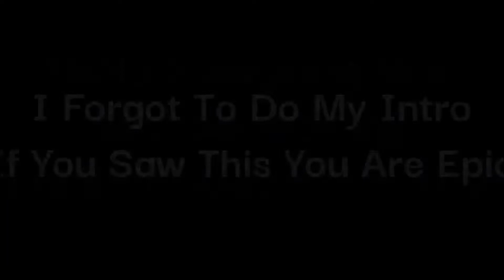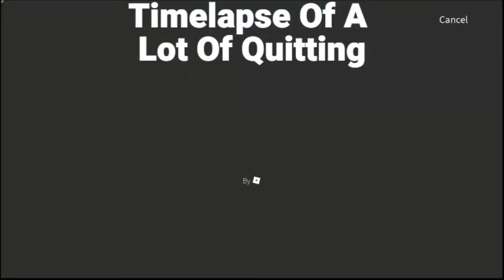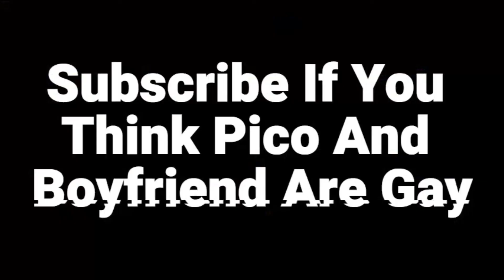Funky Friday Is So Good (Roblox #1)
Sorry About My Voice Being So Low Keep Captions On